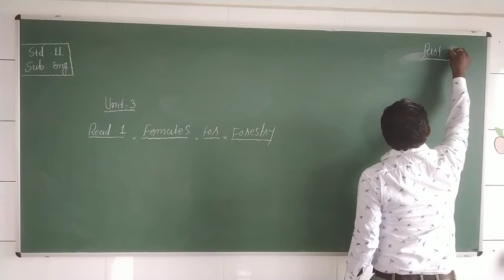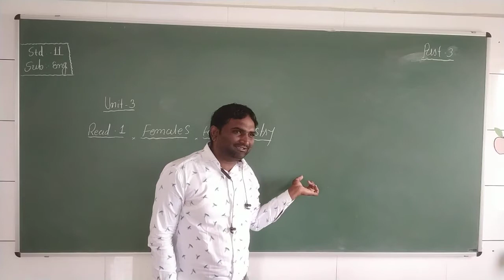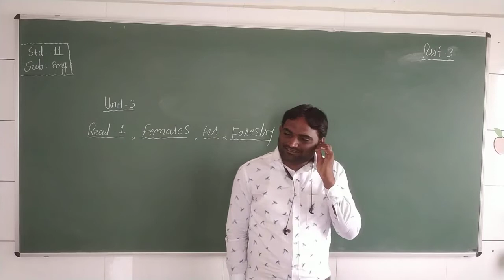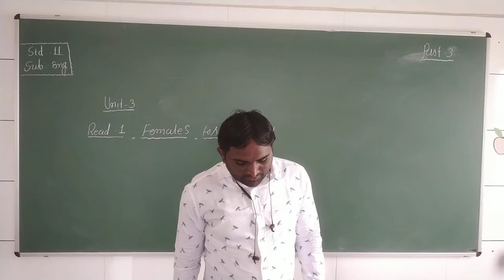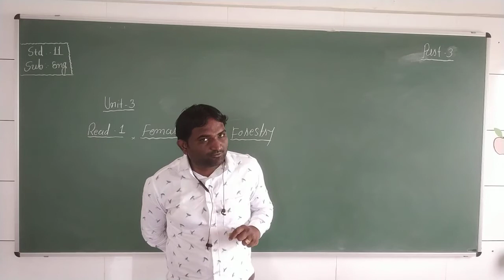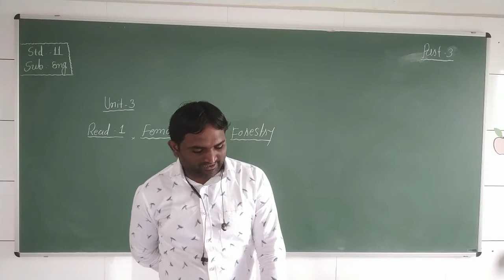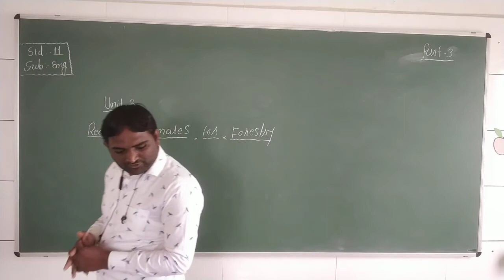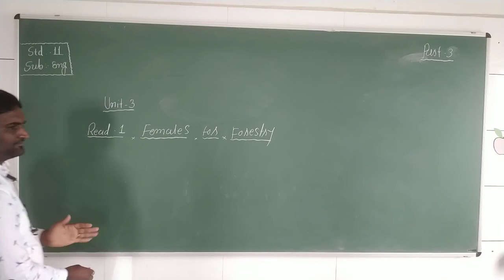gyanpathschool Std 11 ENG Unit 3 Read 1 Part 3